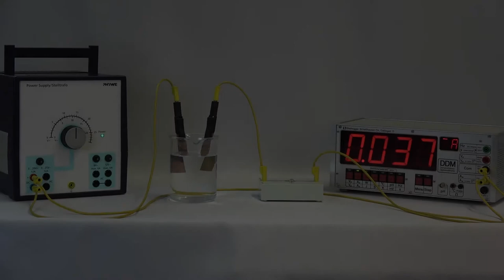Electrical conductivity in liquids - experiments